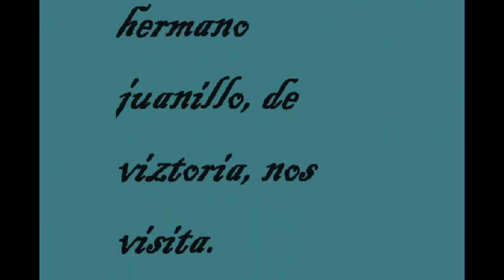hermano juanillo de vitoria